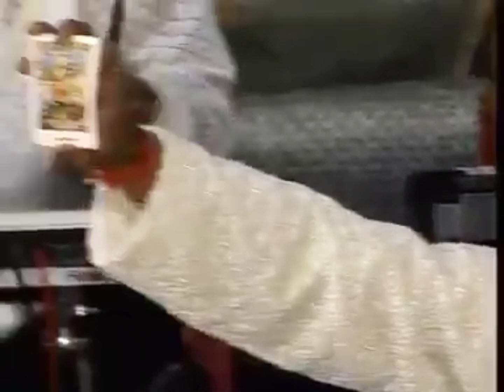Gopal Bajaj - Picham Dhara Su Mahara Peer Ji Padhriya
पिछम धरा सु म्हारा पीर जी पधारिया
श्री गोपाल बजाज जी परीक्षित

बाबा रामदेव जी महाराज का विशाल जम्मा जागरण
बोकाखात असम में 2007
हार्दिक आभार ^ समिति के सभी कार्यकर्ताओं , सदस्यो का
साथ ही इस कैसेट को पहचाने में मुझे रितु मोरे जी ने सहयोग किया में उनका भी आभारी हु

विशेष - इस चैनल पर किसी भी भजन को डालकर हम किसी प्रकार के पैसे नही कमा रहे केवल भक्तिमय प्रचार चाहते है तो किसी प्रकार की विरोधी भावना ना रखे